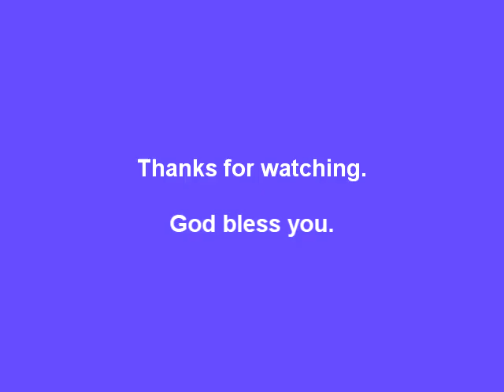HOW TO GET YOUR HOUSE IN ORDER RADIO-VIDEO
i have received many emails since last week's prophetic word release telling us all to put our houses in order as if we were leaving earth now, asking exactly what it means to put one's house in order.

Rather than rely on my very fallible human opinion, I asked the Lord to tell us and this word is His answer to that inquiry.

SINCE POSTING THIS VIDEO, I HAVE RECEIVED MANY INQUIRIES ASKING ME TO VERIFY WHO THE PROPHETIC MSG WAS TO - THE LORD DOES NOT TELL ME THAT INFORMATION WHEN HE GIVES ME A WORD DURING A BROADCAST LIKE THIS, YOU WILL NEED TO SEEK HIM ABOUT IF IT IS YOU.